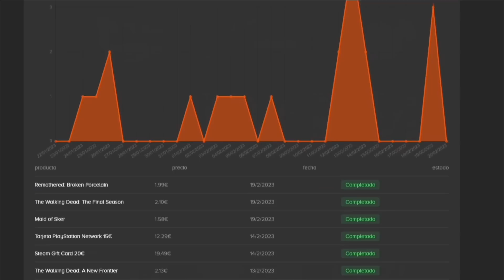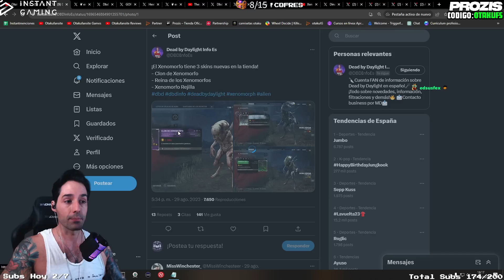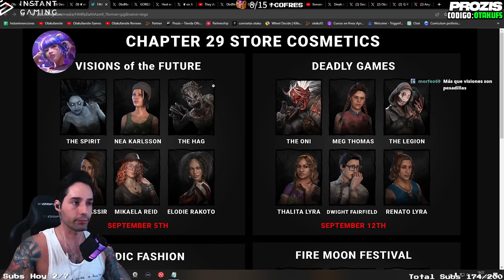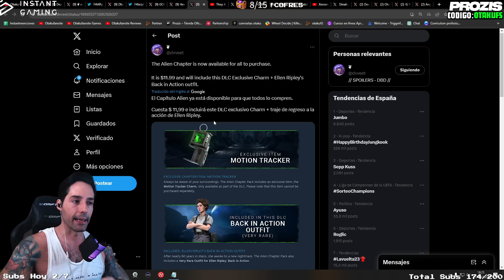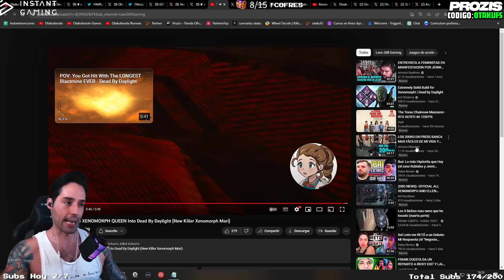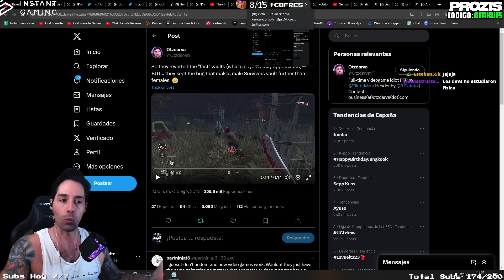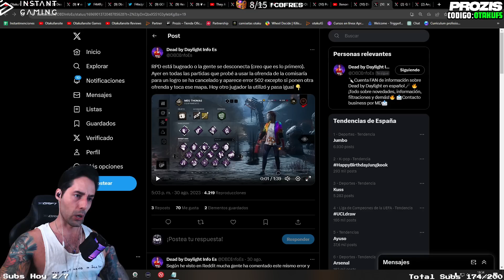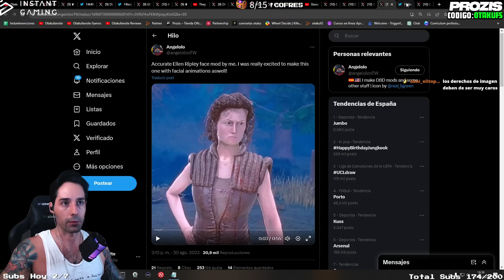LA IMPRESIONANTE REINA ALIEN, MORIS, LAS 20 SKINS PROXIMAS Y LO QUE DEBERIA HABER SIDO RIPLEY